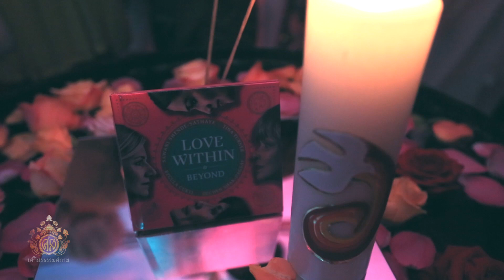Blessing - Love Within Beyond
May22-2014 Blessing New CD Beyond : Love Within at Switzerland by Ven, Mae Chee Sansanee Sthirasuta and all four singers: Tina Turner, Regula Curti, Dechen Shak-Dagsay, Sawani Shende-Sathaye.